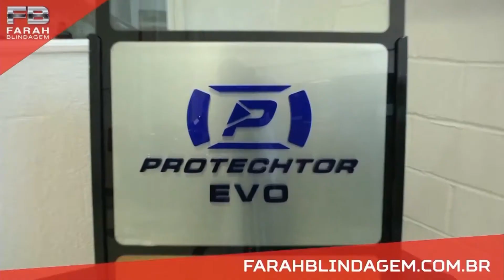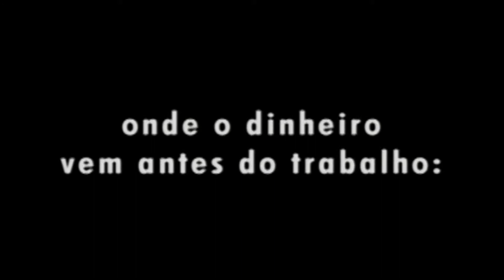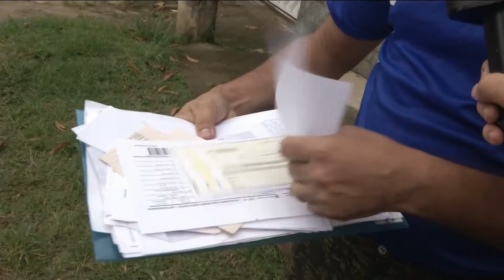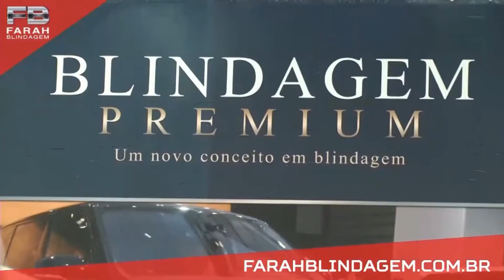Fala Baixada | 13/11/2020 | Na íntegra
Assista na íntegra ao "Fala Baixada" de sexta-feira, 13 de novembro de 2020.

CONTEÚDO DO PROGRAMA

BLOCO 1

- Construção de praça divide opiniões em Japeri
- Participação dos telespectadores

BLOCO 2

- Mesmo pagando o IPTU, moradores não têm benefícios em Caxias
- Participação dos telespectadores
- Cedae não abastece rua no Centro de Japeri

BLOCO 3
- Bueiros estão sem tampa há anos em Belford Roxo
- Base de poste está comprometida em Belford Roxo